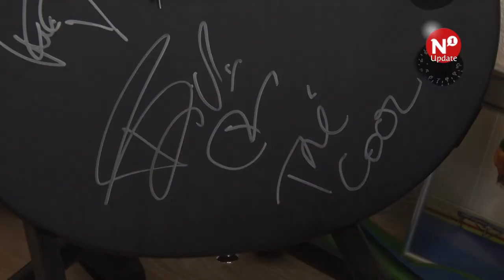11-jarige Jules uit Nijmegen stond op Pinkpop - AltijdN1